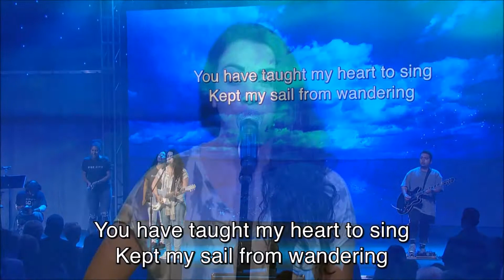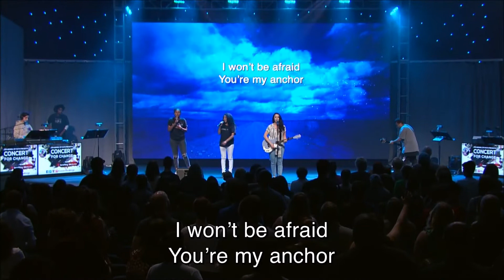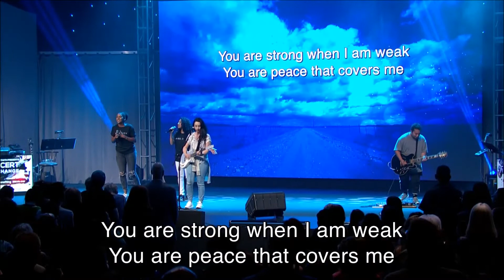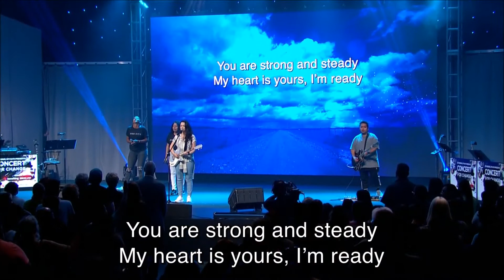Rise City Music - Anchor in the Waves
Rise City Music performs their original song "Anchor in the Waves" on 5/19/17 at Concert for Change (presented by Cathedral of Faith) benefiting Life Child Mozambique